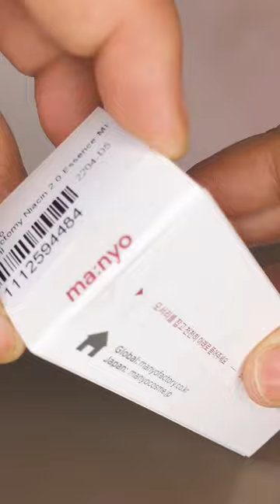ma:nyo Galac Niacin 2.0 Essence REVIEW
Love this Galac Niacin 2.0 Essence from manyofactory_official_global   😍💖

If you also want to have this product, YesStyle's link is in my bio!

HAPPY SKIN, HAPPY SHOPPING! ✨